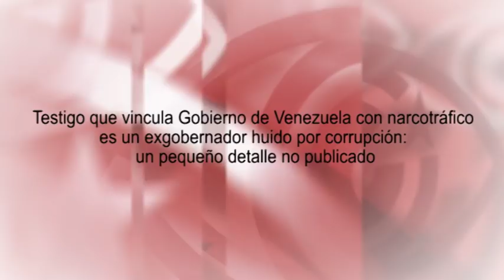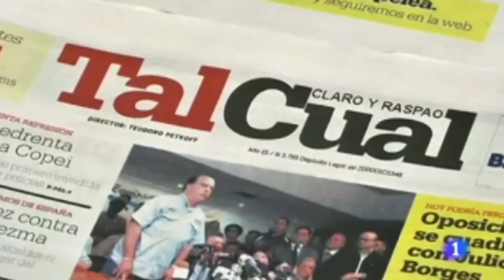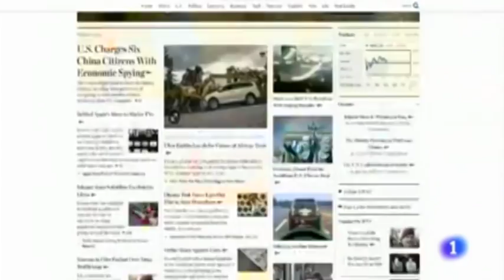Testigo vincula Gobierno Venezuela con narcotráfico es exgobernador corrupto huido: pequeño detalle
(+Italiano/English/Français/Português)

Testemunha que vincula o governo da Venezuela ao narcotráfico é um ex-governador foragido por corrupção: um pequeno detalhe não publicado
Testimone che vincola il Governo del Venezuela col narcotraffico è un ex governatore fuggito per corruzione: un piccolo dettaglio non pubblicato
Témoin qui relie le gouvernement du Venezuela au trafic de drogue est un ancien gouverneur fui par corruption: un petit détail pas publié
A witness who connects the Government of Venezuela to drug trafficking is a former governor who escaped because of corruption: a little non-published detail

Las acusaciones contra los líderes bolivarianos proceden de prófugos de la Justicia venezolana, como Leamsy Salazar, exescolta de Hugo Chávez y hoy desertor, o Rafael Isea, exgobernador del estado venezolano Aragua que –curiosamente- tiene orden de captura en su país por el desvío de 68 millones de dólares y que está siendo investigado –además- por conexiones con el narcotráfico. Ambos se encuentran asilados en EEUU, y sobre el segundo pesa orden de extradición. Edición: Esther Jávega.